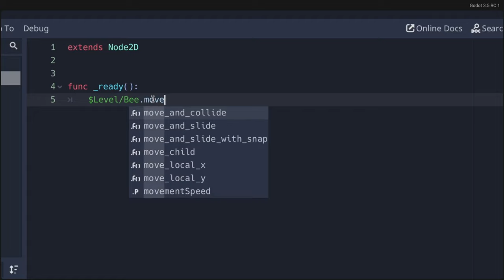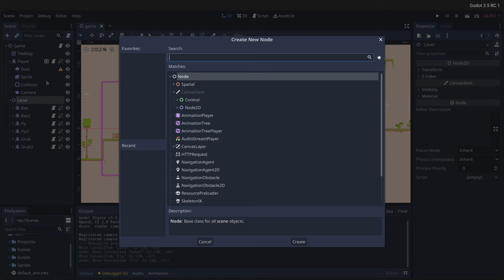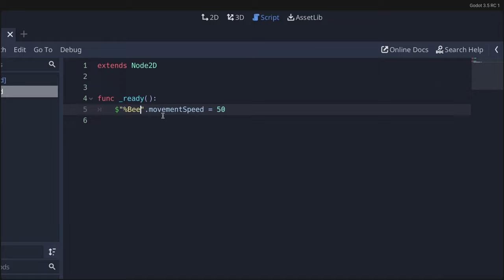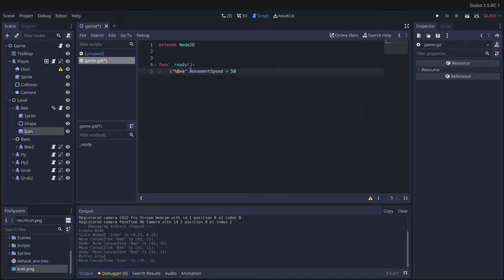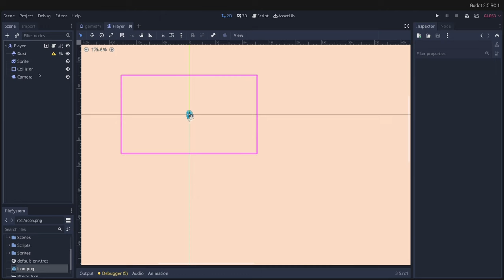Unique node names in Godot 3.5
Remember that Scene Unique Nodes are only available in Godot 3.5 or Godot 4!

0:00 - Introduction
0:10 - The problem
1:50 - The solution
3:51 - Limitations
4:42 - Thanks!